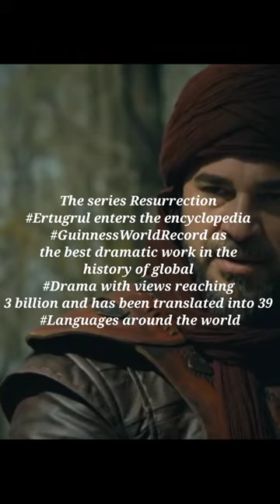Alanjak last fight with Ertugrul Sardar || Death Scene Commander Alanjak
last fight with alanjak